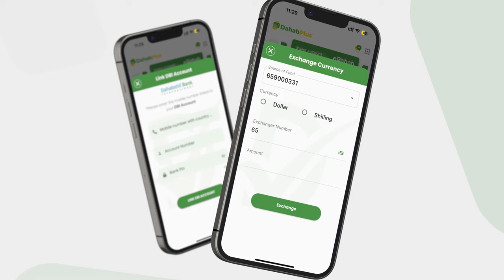Shacabka Muqdisho ''Shir lee la qabahooya wax dhamaahayo maleh, dad lee la isku wacaa baahidi....''.